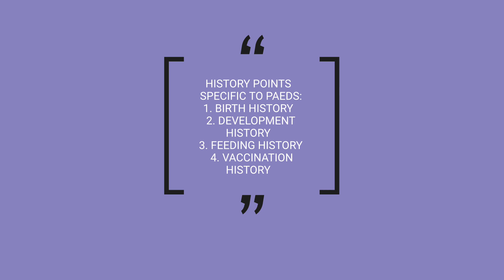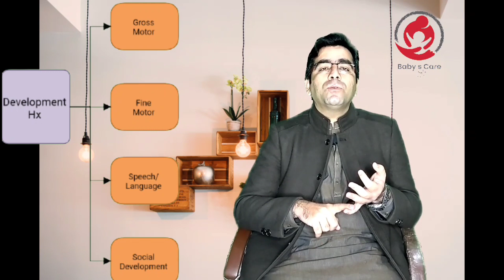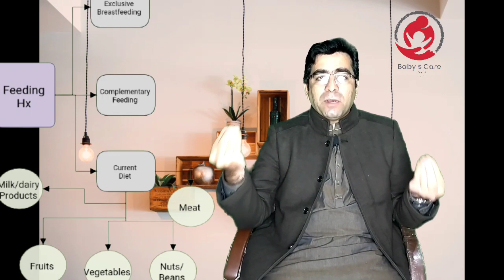PEDIATRIC HISTORY TAKING basics (part 2)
Conceptual framework How to take history from a patient in outpatient clinical or ward settings.
learning it from exam point of view as well as in your clinical practice